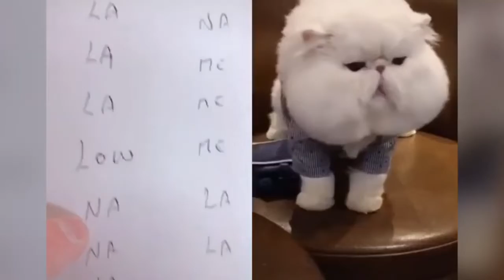Cats talking !! these cats can speak english better than hooman